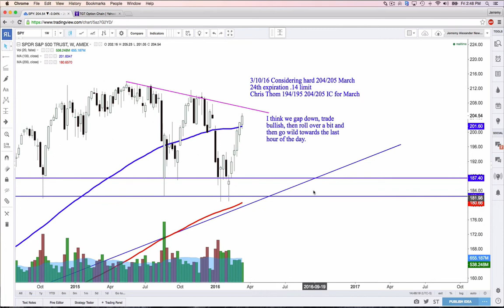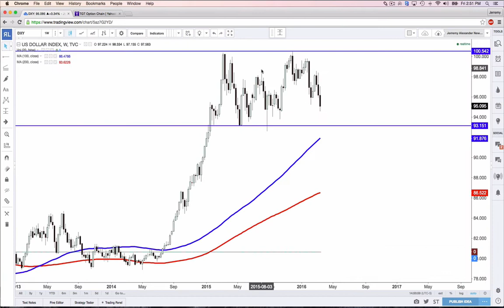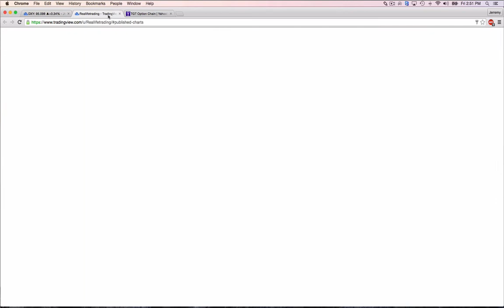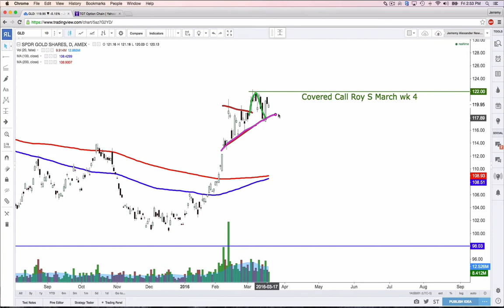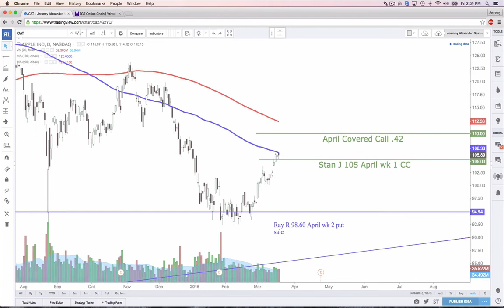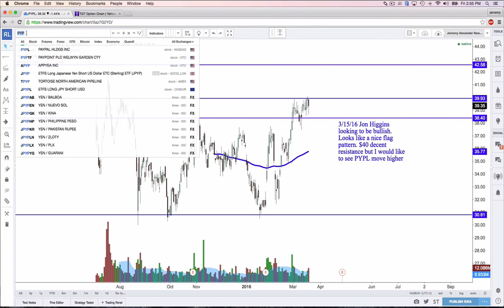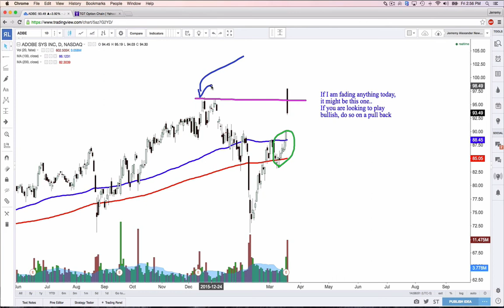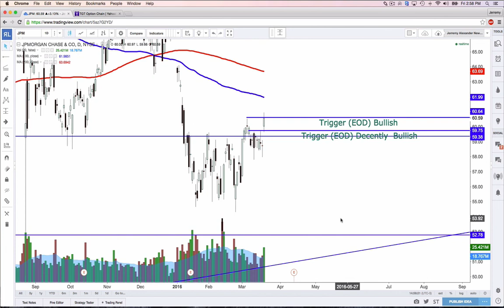Real Life Stock review 3 18 16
Hey Real Life Traders. How was your week? I am sure it was filled with amazing experiences! On my end, weather couldn't have been much better. The market moved up nicely, 6 weeks in a row. I am anticipating a pull back next week. Such a strong surge was kind of surprising, but excited to see what happens next.

We still have placed many neutral trades. Both bullish and bearish. DIS, PYPL, CAR, AMZN are all ones initially on my list.